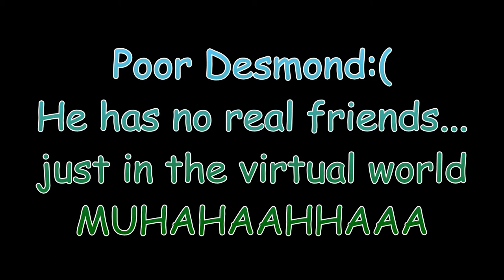ACB-kicsit másképp:)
playing with Ubisoft's Assassin's Creed Brotherhood (pc)
from another aspect:)